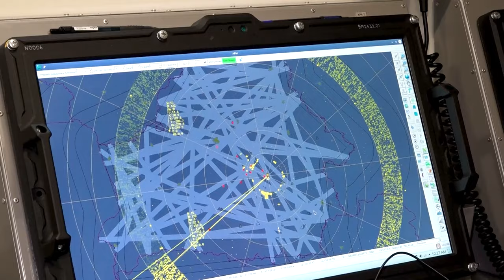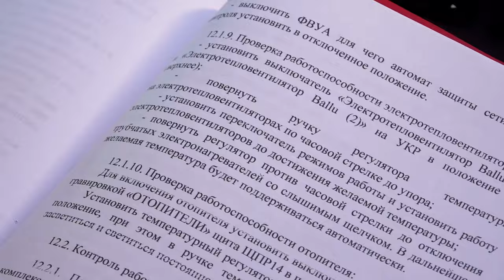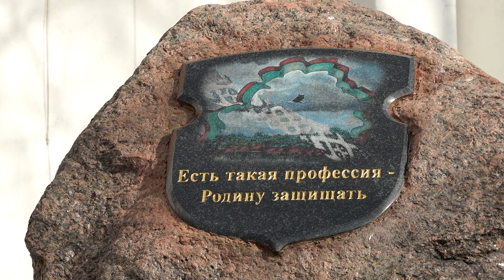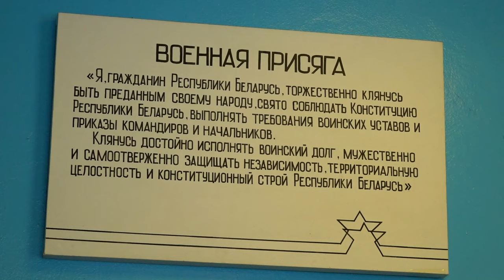Бобруйск LIVE 12 03 2024